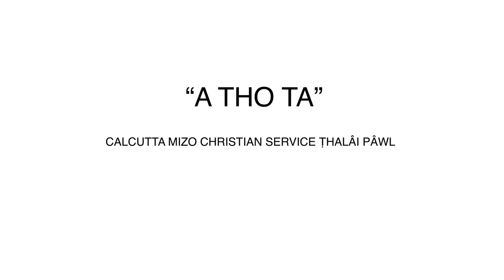A THO TA | CMCS ṬHALAI CHOIR COLLABORATION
CMCS ṬHALAI PAWL EASTER SUNDAY SPECIAL
(Present & Former Members)
Thlânah A Lo Awm Ta / Up From The Grave He Arose

PHUAHTU: Rev. Robert Lowry
LETTU: Chawnga

AUDIO & VIDEO:-
-Jeremy Lalnunpuia Khiangte
-Lalnunhlima

MUSICIAN:-
-BASSIST: Vanlalrinngheta
-CORNET & TROMBONE: Jacob Lalmalsawma
-DRUMMER: Jeremy Lalnunpuia Khiangte
-GUITARIST: Lalruatdika Sailo
-KEYBOARDIST: Lalremruata Pachuau

SOPRANO:-
-B. Lalawmpuii
-C. Vanlalhmangaihzuali
-F. Lalruatfeli
-Gospel Lalmalsawmi
-Jennifer Vanlallawmawmi
-Lalchhanmawii
-Lallawmzuali Kingbawl
-Lalmuanpuii Hmar
-Lalremliani Tlumang
-Lalrinchhani
-Melody Ramhlunmawii
-NC Ngopawngia
-Ruth Remlalfakawmi
-Vanlalpeki Ralte

CONTRALTO:-
-C. Zodinpuii
-Esther C. Lalremmawii
-Lalfakzuali Pachuau
-Lalhmingmawii
-Lalhriatpuii Kawlni
-Lallawmkimi Kawlni
-Lalthianghlimi
-Lieut. R. Lalremruati
-Monica V. Lalruatdiki
-Vanlalhmangaihi Sailo
-Zothansangi Vangchhia

TENOR:-
-C. Vanlalhriata
-CT Malsawmkima
-Hudson Lalramdinpuia
-Jack Vanṭhaliansanga
-Joseph Engliana
-Joshua Thanglalropuia
-K. Lalhriatpuia
-Lalhriatkima Sailo
-Vanlalhruaia Vanchhawng

BASS:-
-Gerald Lalhriatpuia
-Lalmalsawma
-Lalmuanpuia Chhangte
-Lalnunhlima
-Lalrindika Ralte
-Lalrinfela
-Lalruatfela Ralte
-Lalvenhima Renthlei
-RK Lalrinnunga
-Samuel Lalliansanga
-TC Lalrinzuala
-Terry Lalfakawma
-Thangmawizuala
-Vanlalawmawia
-Vanlalenkawla
-Vanlalhuma
-Vanlalpeka
-Zuliasa Hlychho

Luka 24:6
"Hetah a awm tawh lo ve, a tho leh ta; Galili rama a awm laia in hnêna a thusawi kha hre leh rawh u"

Thanks to Wig42 for Cathedral model.